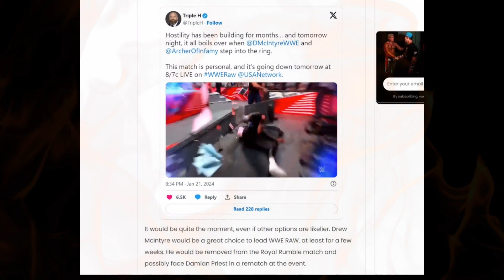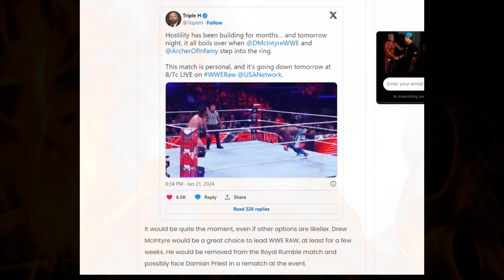6 ft 5 In Star to end WWE RAW As World Heavyweight Champion Instead of Damian Priest or Seth Rollins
6 ft 5 in star to end WWE RAW as the World Heavyweight Champion instead of Damian Priest or Seth Rollins? We Are Gonna Be Exploring possible twist On this topic,

The future of the World Heavyweight Championship hangs in the balance following Seth Rollins' injury on WWE RAW last week. He reportedly suffered a torn MCL during his match against Jinder Mahal and is set to address his future on this week's episode of the red brand.

While some expect Rollins to vacate the title, he might end up dropping it if he can take a few bumps. The Visionary can be attacked by Damian Priest, who'd finally cash in his Money in the Bank contract. It's a solid way to transfer the World Heavyweight Title, but it could also lead to a bigger twist later on WWE RAW.

Priest is already scheduled to compete in the show. He will face Drew McIntyre in a grudge match. So, if Señor Money in the Bank does dethrone Seth Rollins, he could end up defending his newly won belt against The Scottish Warrior in the main event. And what if McIntyre wins?

It would be quite the moment, even if other options are likelier. Drew McIntyre would be a great choice to lead WWE RAW, at least for a few weeks. He would be removed from the Royal Rumble match and possibly face Damian Priest in a rematch at the event.

However, if the Scotsman does become World Heavyweight Champion, he will likely drop the title to CM Punk before WrestleMania 40.

Will Seth Rollins return to WWE in time for WrestleMania 40?

WWE's current plan for the World Heavyweight Championship at The Show of Shows is still Seth Rollins vs. CM Punk. The Visionary will likely miss six weeks due to his torn MCL, which could mean a return in March.

If that is the case, Rollins will work WrestleMania 40 and finally have his main event match. WWE has already done a great job of building anticipation for the feud between him and Punk, so it would be a shame if it didn't happen. Fortunately, it looks like the match is still on.

Wrestling fans wishes Seth Rollins the best in his recovery, no matter what happens on WWE RAW. Hopefully, he can return as soon as possible and better than ever.